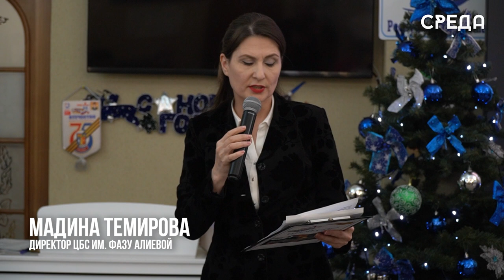Итоговое заседание клуба молодого патриота «Отечество» состоялось в библиотеке Каспийска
Итоги года подвели участники клуба молодого патриота «Отечество» им. Нурбагандова в централизованной библиотеке им. Фазу Алиевой. Открывая встречу, было отмечено, что с 2017 в рамках клуба ведется работа по сохранению в памяти людей подвигов, совершенных в разные периоды истории.

С приветственной речью выступила директор ЦБС Каспийска Мадина Темирова. Она подробно рассказала о проводимых мероприятиях.

Поприветствовал участников встречи и депутат Государственной думы РФ, отец Героя России Нурбаганд Нурбагандов. Он отметил, что 2023 год клуб проделал огромную работу в воспитании подрастающего поколения.